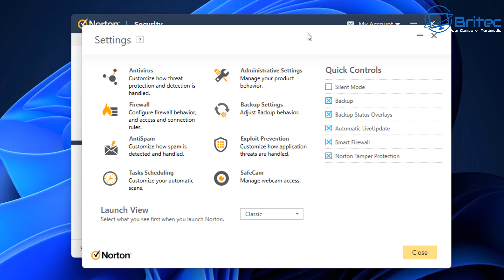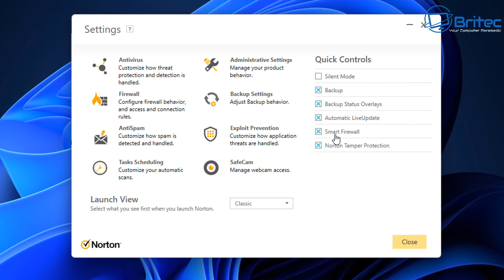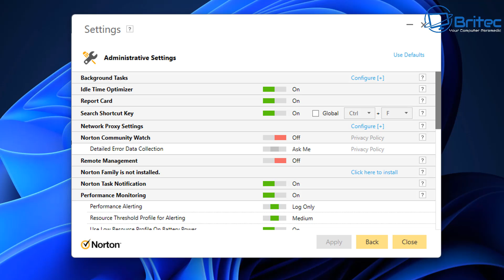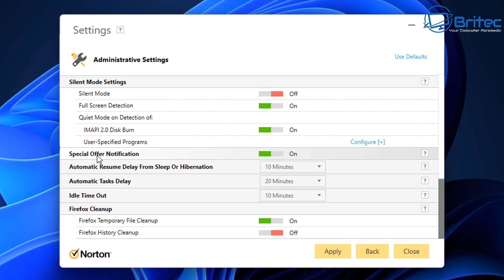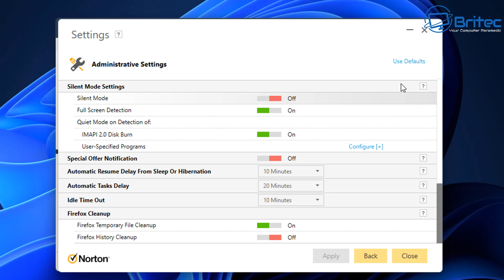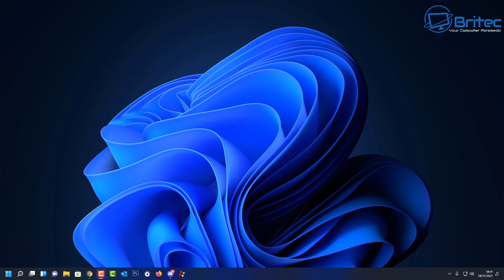Turn Off Pop up Ads On Norton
So you have paid Norton antivirus software and all of a sudden you are receiving pop-up ads on a regular basis?  These Pop up ads driving me crazy, I can understand you get pop-up ads on free software, but not paid software.  I will show you how to block these.